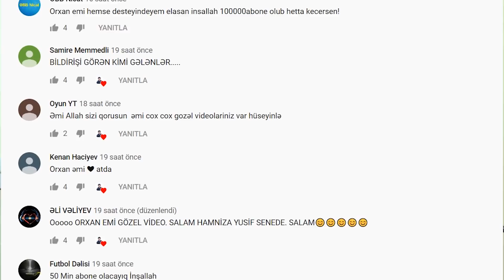BOOTCAMP TEMİZLİĞİ 26 LEŞ - PUBG MOBİLE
Herkese Salamlar Pubg mobile sanhok da efsane bootcamp temizliği one man squad yeni recordum 26 leş Aldım marağlı eyleceli oyun oldu

❓Orxan Games Kimdir?
Selam Men Orxangames kanalım da PUBG, ve PUBG Lite, Pubg mobile, challenge, battle royale, call of duty mobile Pes, Analig Hekaye gta 5, oyun, Gülmeli videoları Paylaşıram. Eğlenceli, ve komik, vlog, videolar Hazırlamağa çalışıram. Daima Fikirlerinizi şerhlerinizi oxuyuram. En çok da paylaşanlara.  Paylaşan candır!